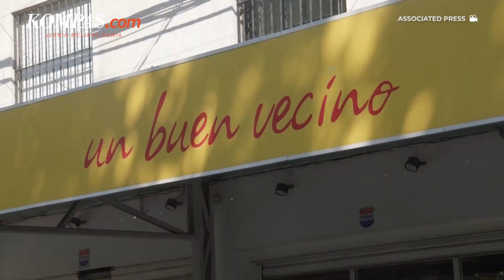Messi Diteror, Supermarket Keluarganya Diberondong Peluru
Orang-orang bersenjata mengancam superstar sepak bola Argentina Lionel Messi dalam pesan tertulis yang ditinggalkan pada Kamis (2/3/2023). Menurut polisi, mereka juga melepaskan tembakan ke sebuah supermarket milik mertuanya di Argentina.
Tidak ada yang terluka dalam serangan dini hari itu, dan tidak jelas mengapa para penyerang menargetkan Messi atau supermarket Unico di kota Rosario yang dimiliki oleh keluarga istrinya, Antonella Roccuzzo.
Dilansir dari Associated Press, Wali Kota Rosario Pablo Javkin, pergi ke supermarket dan mengecam otoritas federal atas apa yang dia sebut kegagalan mereka menghentikan lonjakan kekerasan terkait narkoba di Rosario, yang terletak sekitar 190 mil (300 kilometer) barat laut ibu kota Buenos Aires.
Polisi mengatakan dua pria dengan sepeda motor menembakkan setidaknya selusin tembakan ke cabang Unico pada dini hari. Mereka meninggalkan pesan di papan bertuliskan, “Messi, kami menunggumu. Javkin juga pengedar narkoba, jadi dia tidak akan menjagamu.” Adapun Messi belum berkomentar atas hal ini.
Penulis: Tito Hilmawan Reditya
Penulis Naskah: Rizkia Shindy
Narator: Rizkia Shindy
Video Editor: Dina Rahmawati
Produser: Rakhmat Nur Hakim